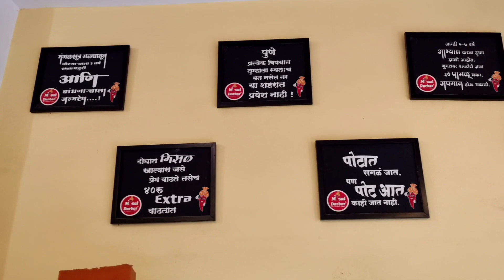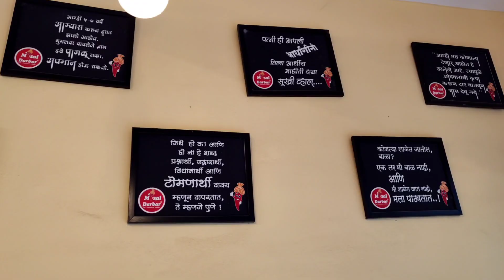भुक्कड | 18 प्रकारच्या मिसळ 😧 | it's a Food Vlog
नमस्कार मित्रांनो... Anchor_Gauri_Manbhas या यूट्यूब चॅनल वर तुमचं भरभरून स्वागत...
भुक्कड या सीरिज मद्ये आज आपण जाणार आहे मिसळ खायला मिसळ दरबार इथ... अस्सल महाराष्ट्रीयन तडका...🔥

Hello, I'm back with a new video🙃